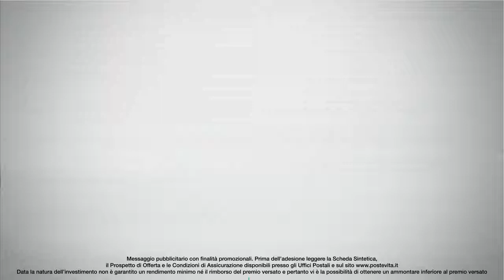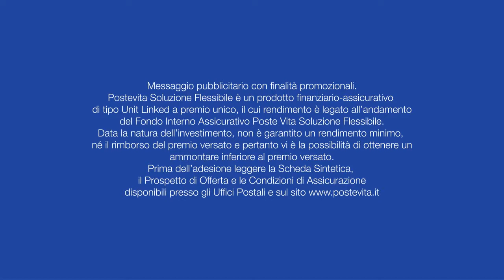Postevita Soluzione Flessibile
Scopri Postevita Soluzione Flessibile New, la soluzione per un portafoglio diversificato che ti consente di cogliere le nuove opportunità finanziarie. Chiedi in sala consulenza agli Uffici Postali o visita il nostro sito alla pagina: postevita.poste.it/postevita-soluzione-flessibile-new.html